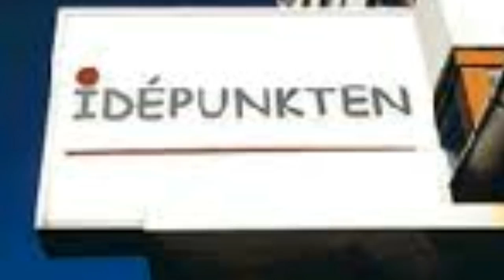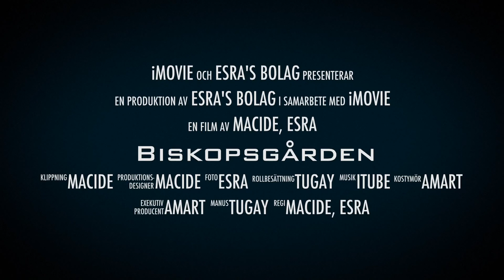Film om biskopsgården trailer//ATEM